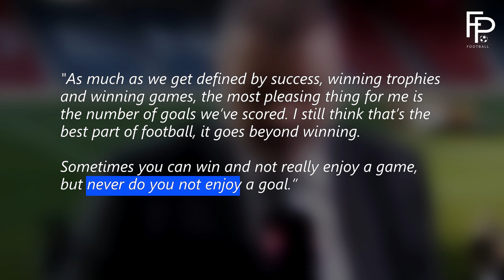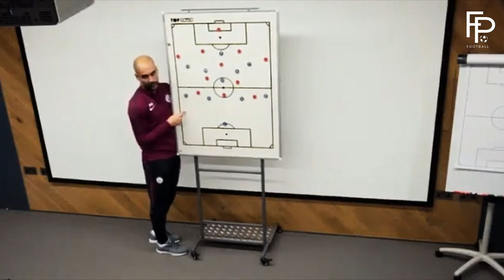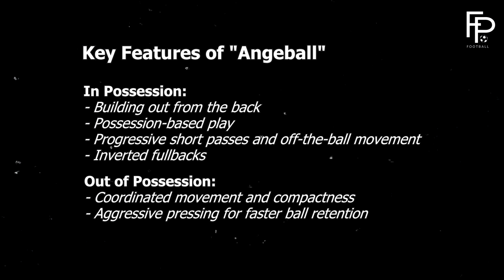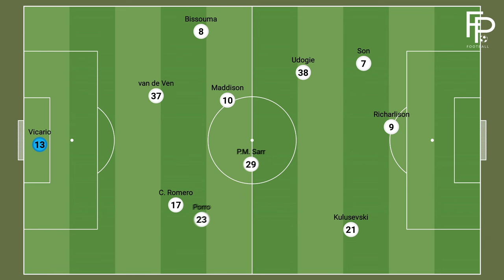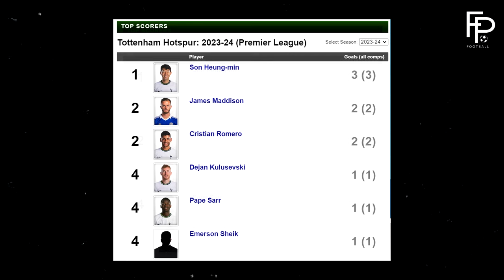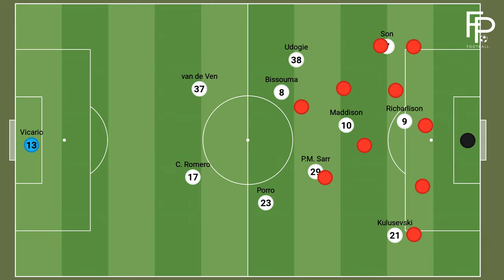How Does “Angeball” Actually Work?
“We’ve got our Tottenham back” – Spurs fans are relishing the fresh start to the season as they witness their club soar high in the league standings, scoring an impressive 11 goals and winning 3 out of 4 games. But it's also their bright attacking football that has breathed new life into the team and is slowly winning back the hearts of their fans–and much of the credit for this transformation goes to their new manager, Ange Postecoglou, and his footballing philosophy: "Angeball".

But what is "Angeball"? And how is it transforming Tottenham into one of the Premier League's most entertaining teams? Let's find out.

00:00 - Intro
02:01 - What is "Angeball"?
03:41 - Tactical Analysis of "Angeball" at Tottenham
06:52 - Weaknesses of "Angeball"
08:31 - What to expect from Spurs